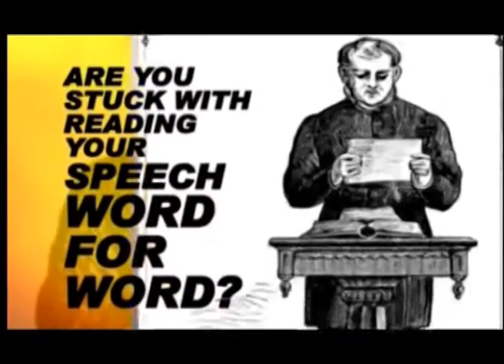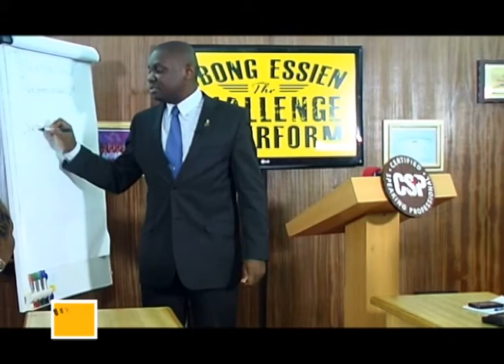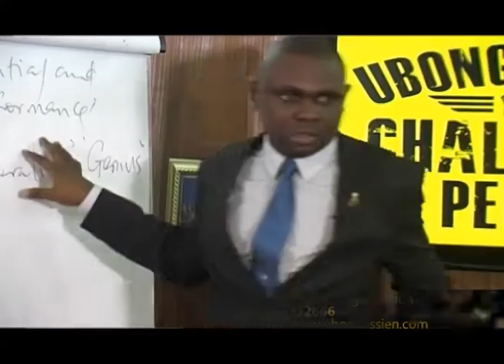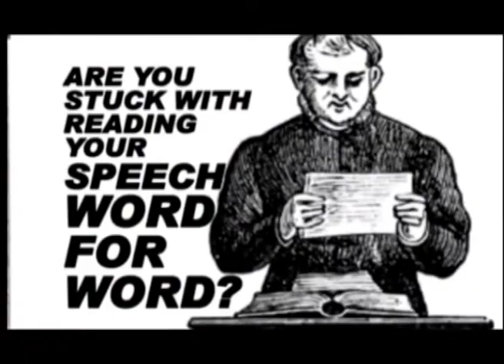CHALLENGE TO PERFORM Episode 3